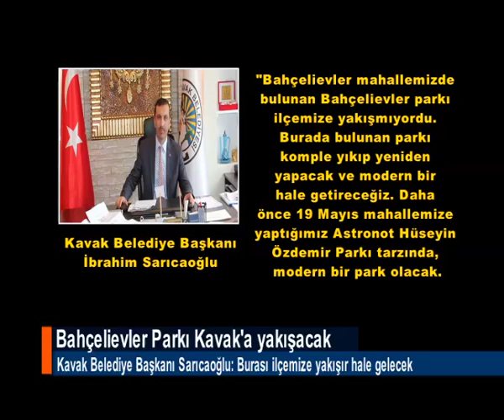BAHÇELİEVLER PARKI KAVAK'A YAKIŞACAK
Kavak Belediyesi tarafından Bahçelievler mahallesindeki Bahçelievler Parkı'nda restorasyon çalışmalarına başlandı. Kavak Belediye Başkanı Sarıcaoğlu, "Burası ilçemize yakışır hale gelecek" dedi.